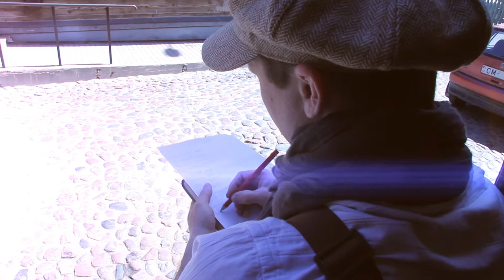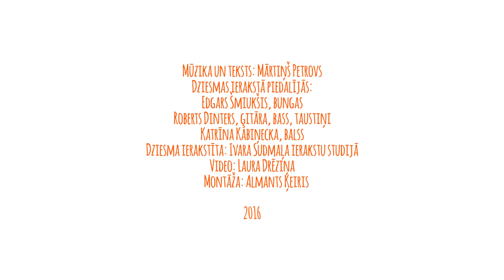Mārtiņš Petrovs - Saules Smaids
Mūzika un teksts: Mārtiņš Petrovs
Dziesmas ierakstā piedalījās:
Edgars Šmiukšis, bungas
Roberts Dinters, ģitāra, bass, taustiņi
Katrīna Kabiņecka, balss
Dziesma ierakstīta: Ivara Sudmaļa ierakstu studijā
Video: Laura Drēziņa
​Montāža: Almants Ķeiris

2016. gads